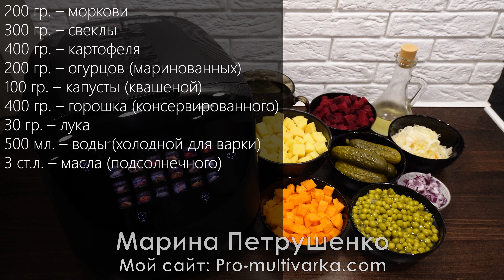Самый Вкусный и простой рецепт винегрета! Как готовить просто и быстро овощи на пару в мультиварке!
Как приготовить просто винегрет (как готовить овощи на пару), быстрый рецепт в мультиварке РЭД вкусно. Мой сайт там фото и видео рецепты на обед, ужин и к чаю для мультиварки на праздник и каждый день! Я готовлю в мультиварке RED solution, а на моем канале и сайте Вы найдете рецепты для мультиварок других марок. Вы можете пользоваться любой мультиваркой и готовить в тефаль (Tefal), филипс (Philips), поларис (Polaris), редмонд (Redmond) или мулинекс (Moulinex), а так же панасоник и т.д. А мои простые рецепты, и любое блюдо легко адаптируются под любую мультиварку!

Состав:
200 гр. – моркови
300 гр. – свеклы
400 гр. – картофеля
200 гр. – огурцов (маринованных)
100 гр. – капусты (квашеной)
400 гр. – горошка (консервированного)
30 гр. – лука
500 мл. – воды (холодной для варки)
3 ст.л. – масла (подсолнечного)